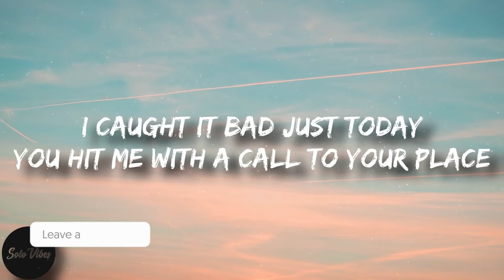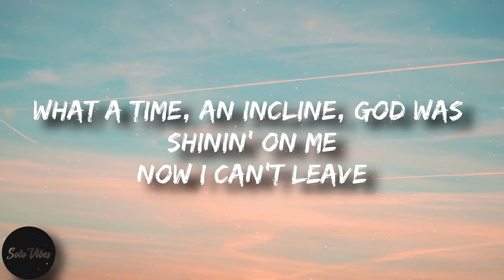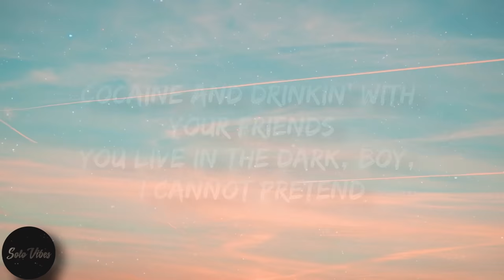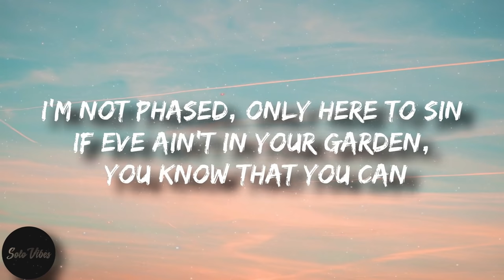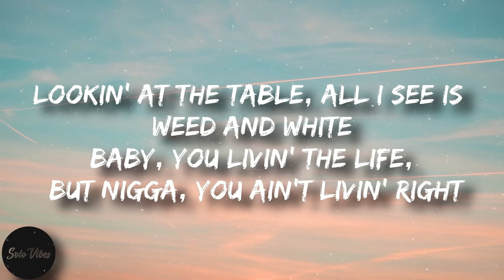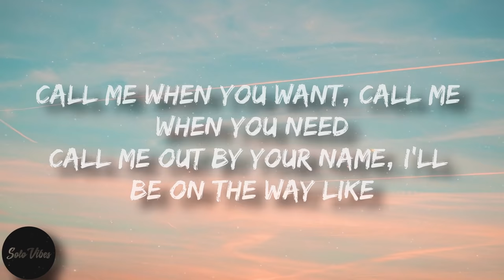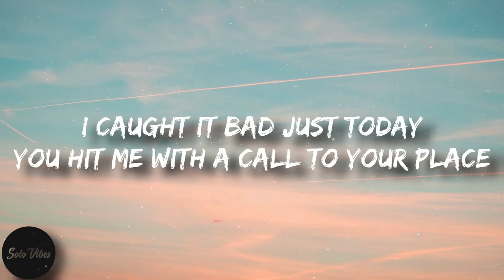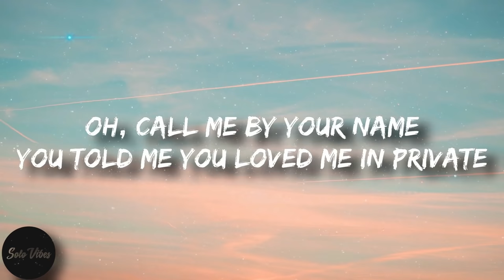Lil Nas X - MONTERO (Call Me By Your Name) (Lyrics) 🎵1 Hour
1 Hour Loop of "MONTERO" by Lil Nas X. Hope you enjoy :))

You can find Lil Nas X - MONTERO (Call Me By Your Name)

🎤 Lyrics: Lil Nas X - MONTERO

Oh, call me by your name
You told me you loved me in private